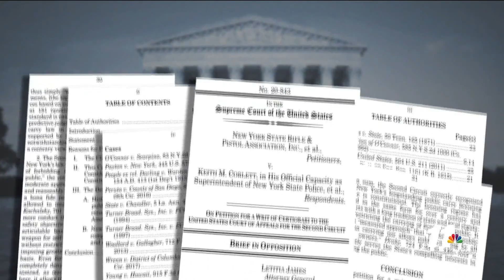Supreme Court agrees to take up major Second Amendment case